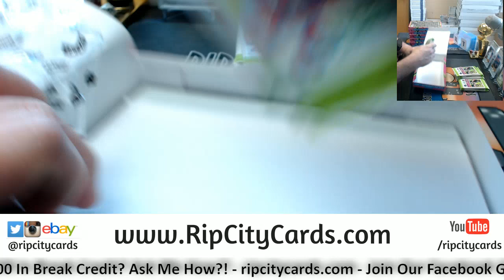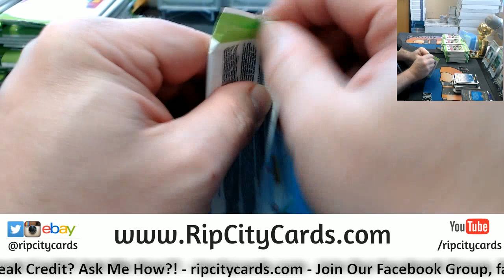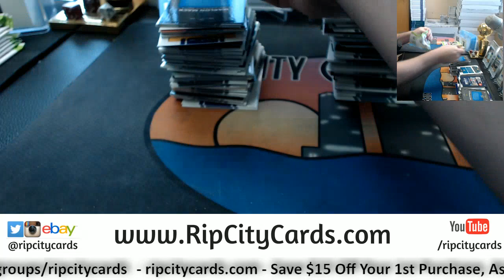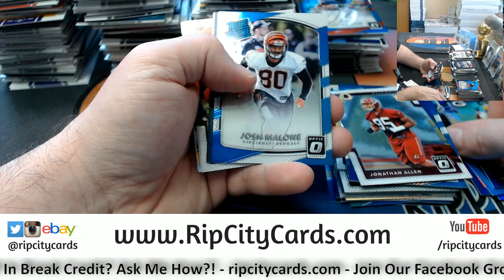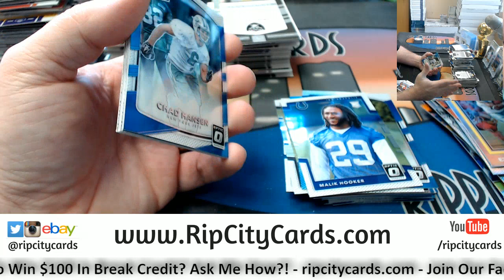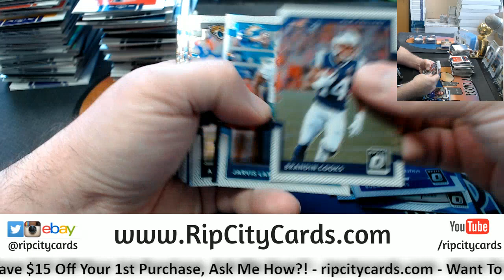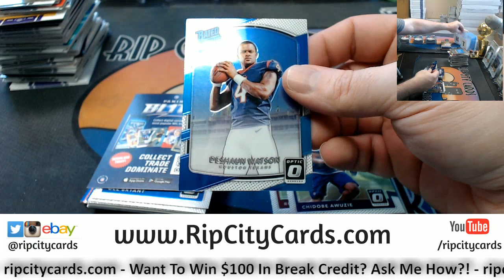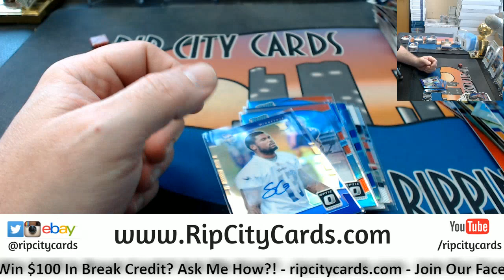2017 Donruss Optic Football 6 Box #16 EBAY